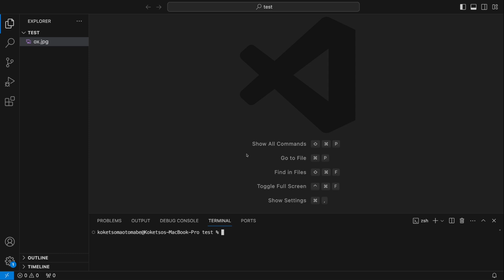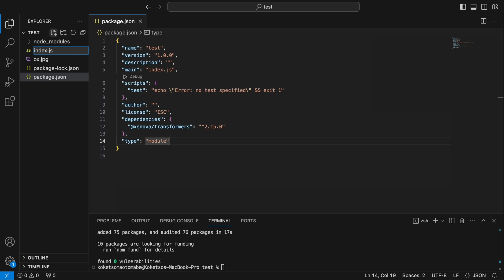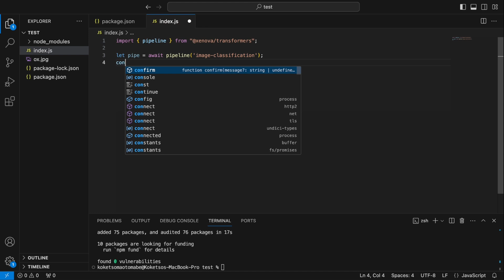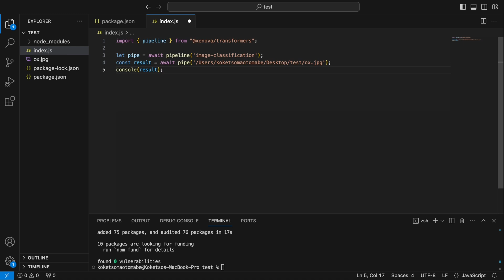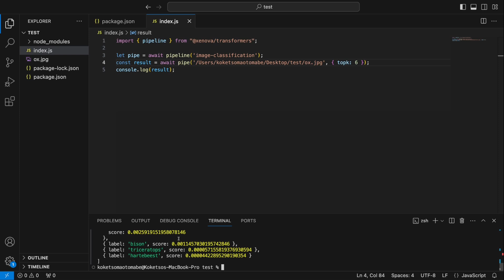Node.js AI Image Classification | Hugging Face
🚀 Ready to supercharge your Node.js skills with lightning-fast AI Image Classification? This tutorial is designed for the fast learners and tech aficionados who want to dive straight into the action!

⚡️ In this rapid-fire session, we assume you've got the basics down and want to quickly integrate AI image classification into your Node.js projects. No hand-holding here – just a swift guide to get you up and running in no time.

💨 Why watch this quick tutorial?
If you're eager to implement AI image classification without wading through lengthy explanations, this tutorial is your express ticket. Perfect for developers on the go who want results pronto.

Developers with a solid grasp of Node.js basics who want a swift and effective guide to integrating AI image classification into their projects. No time to waste – let's get coding!

🚀 Ready to code at warp speed? Watch our Node.js AI Image Classification quick tutorial now! ⚙️🚀